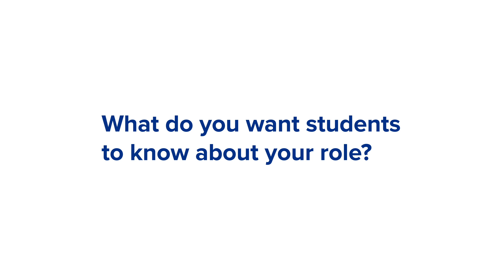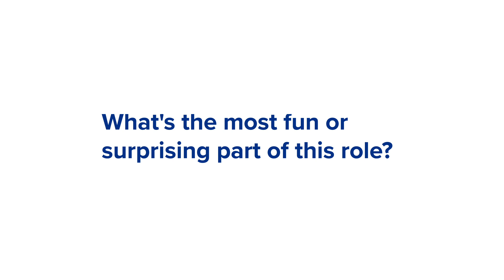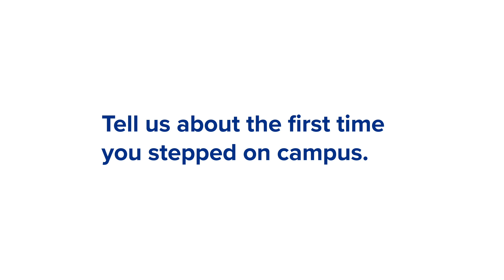Meet Jeannette Wing, Executive Vice President for Research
Jeannette Wing is executive vice president for research and professor of computer science at Columbia University, and is one of three leaders of Columbia AI.

Wing previously served as Avanessians Director of Columbia’s Data Science Institute. She came to Columbia from Microsoft, where she served as corporate vice president of Microsoft Research, overseeing research labs worldwide. Before joining Microsoft, she was on the faculty at Carnegie Mellon University, where she served as head of the department of computer science and associate dean for academic affairs of the School of Computer Science. In addition to numerous fellowships, she holds bachelor’s, master’s, and doctoral degrees from MIT.

To learn more about what led Wing to her current role, her efforts to build partnerships between Columbia and other institutions, and her favorite martial art, check out this video!